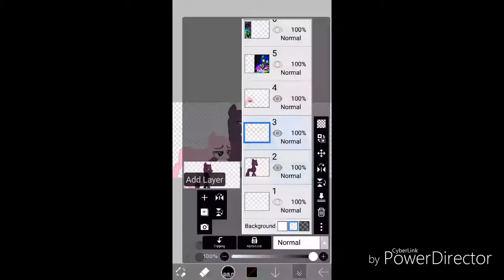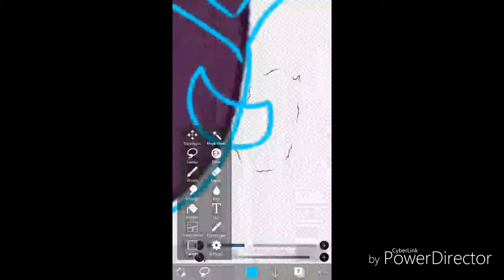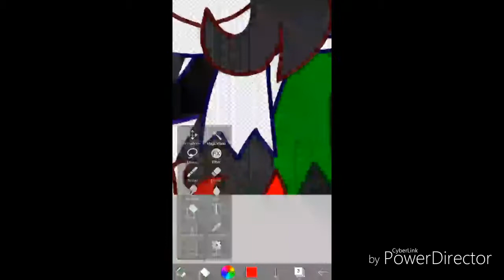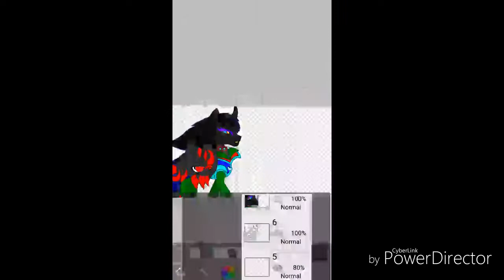Speedpaint MLP New Friends Part 1: Travel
Absentia and Taola belongs to me. This is the first part of the story. They travel across equestria to find a place to call home. Their next destination is pony ville! The next part will be coming soon.

Drawing app:
Phone- Mediabang
Ipad-Clip Studio Paint